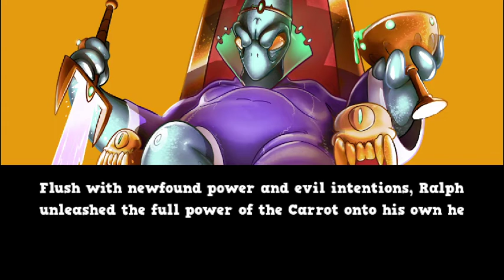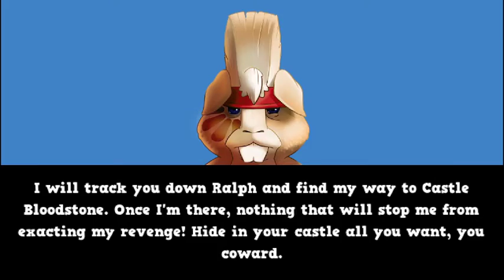Chester’s Revenge Demo Gameplay by JRZEUS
Rad Ralph stole Chester's Sacred Carrot and wiped out his herd. Now Chester must get the revenge. Take Rad Ralph's lieutenants down one by one and crush your enemies. Become the world's most badass guinea pig.